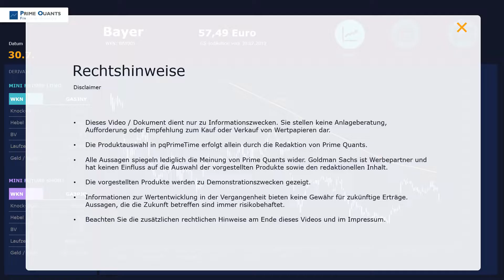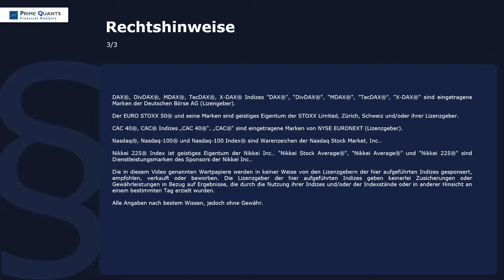Bayer – Jetzt wird es eng!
Für die Bayer-Aktie geht es heute nach Zahlen deutlich abwärts; dabei dämpften sowohl die erheblich angestiegene Anzahl der Glyphosat-Klagen in den USA als auch die "zunehmend ambitionierten" Ziele für 2019 die Stimmung unter den Anlegern. Im Chart hinterlässt das sichtbare Spuren, denn da wurde bereits heute früh das offene Gap vom 27. Juni geschlossen, das sich zwischen 58,60 und 56,75 Euro erstreckte. Damit wird es jetzt eng...